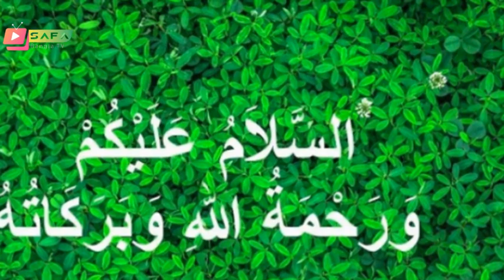Bangla News 09 November 2022 Bangladesh Latest Today News BD NEWS Bangla News Today Live Update News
*** ANTI-PIRACY WARNING ***